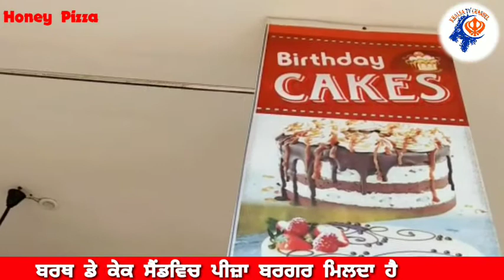Honey Pizza Corner